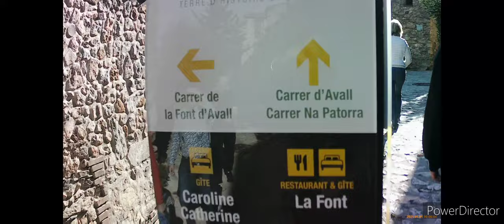Pyrénées Orientales Vlog 1#